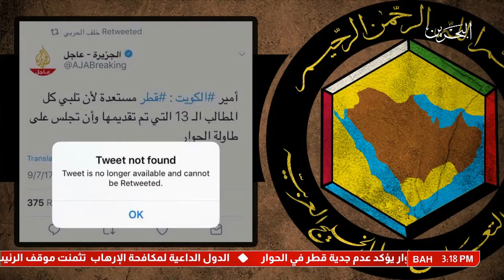البحرين : تخبط سياسي وإعلامي في قطر